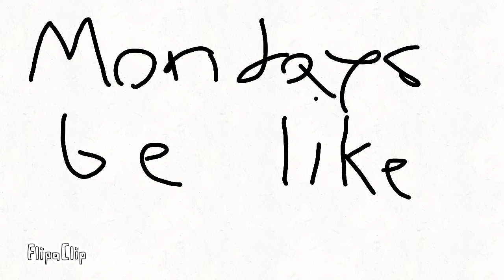Life as emojis (poorly drawn)